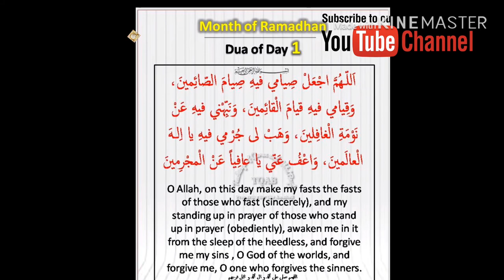Ramadan Day 1 Dua || supplications of ramzan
Open Your Fast With This Beautiful Dua ♥  -  Dua for Iftar - Roza Iftar Ki Dua - Prayer When breaking fast
रोज़ा खोलने की दुआ हन्ज़लाह के साथ
आस्सालामुआलाईकुम
आज की ईस विडियो मे हम सिखेंगे रुजा खोलने की दुआ।
Iftar ke waqt roza kholne ki dua | Dua at opening fast
Iftar er doa Iftarer dua | ইফতারের দোয়া বাংলা | Ifterer dua Bangla ||

Dua for breaking a fast ( iftar) | iftar ki dua

Allahumma inni laka sumtu wa bika aamantu wa 'alayka tawakkaltu wa 'ala rizq-ika aftarthu fathakabl minni
Ay Allah maine tere liye roza rakkha aur tugh par iman laya aur tugh par hi bharosa kiya aur tere diye hua rizq se iftar kiya.
O Allah, I fasted for you and i believe in you and I break My fast with your sustenence

One more Dua is
Navaitu an asuma gadala lilaahi ta aalla min fardi ramadan
SPECIAL TIMES WHEN DUA'S ARE READILY ACCEPTED:
1. While fasting.
2. In the last portion of the night.(tahajud time)
3. After every fard/compulsory namaaz
4. Whilst it is raining
5. After the tilawat/recitation of the Quraan
6. between the 2 qutba's on jumua day
7. Before the jumua salaah starts.
roja kholnae ka duw
taravi ki dua
quran,dua for keeping fast
iftar duası,sehri ki niyat
dua before iftar
dua,sehri,sehri ki dua
Roza,dua for fast,taraweeh ki dua
sahri ki dua,Ramzan,ramdan
{Dua}learn Iftar Ki Dua
Iftar Ki Dua Ramzan Roza Kholne Ki Dua Iftari Ki Niyat
Ramadan Fasting Dua
Roza Kholne Ki Dua - Iftar Ki Dua,Roza Kholne Ki Dua,Iftar Ki Dua,Roza Kholne Ki Niyat,Iftari Ki Dua,Roze Kholne Ki Dua,Ramzan Iftar Ki Dua,Iftar Ki Niyat Dua,
Special Dua for Iftar, a must watch reminder from our brother Omar Suleiman about a very special dua to say before breaking our fast.. Insha'Allah we can remember to do this dua everyday..

ذَهَبَ الظَّمَأُ وَ ابْتَلَّتِ الْعُرُوقُ، وَ ثَبَتَ الأجْرُ إنْ شَاءَ اللَّهُ

Transliteration:
dhahabadh dhama-u wabtallatil ‘urooqu, wa tha-batal ajru in-shaa Allah.

Translation:
The thrist is gone, the veins are moistened and the reward is confirmed, if Allah [Ta'ala] wills. [Abu Dawud]
নফল রোজার নিয়ত
নফল রোজার নিয়ত কি
রোজা রাখার দোয়া
ইফতারের দোয়া
রোজা রাখার নিয়ত
রোজার ইতিহাস
ইফতারের সময়
শবে বরাতের রোজার নিয়ত
আজকের নামাজের সময়
আজ সেহরীর শেষ সময়
২০১৭ রমজানের সময় সূচি
আজকের ইফতারের সময় সূচি
আজকের সেহেরীর শেষ সময়
সেহরির শেষ সময় ২০১৭
আজকের সেহরির শেষ সময় ২০১৭
roza rakhne ki dua in arabic
roza kholne ki niyat ki dua
roza rakhna ki dua
roza rakhne ki niyat ki dua
roza rkhny ki dua
roza ki niyat ki dua
The following are the dikr to be said after each obligatory salaat for the 2nd third of Ramadan. (Make Dua for forgiveness)

Allahummaghfirli zunubi ya rabbal alameen(3times)
(O Allah forgive my sins, O Lord of the worlds)

Astaghfirullah Rabbi Min Kulli Zambiyon Wa Atoobu ilaih.
"I ask forgiveness of my sins from Allah who is my Lord and I turn towards Him."